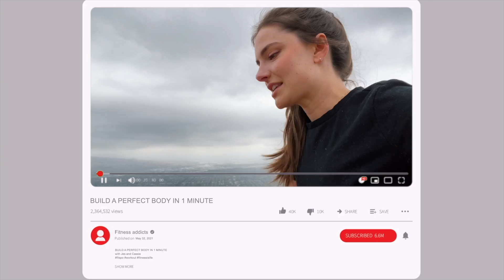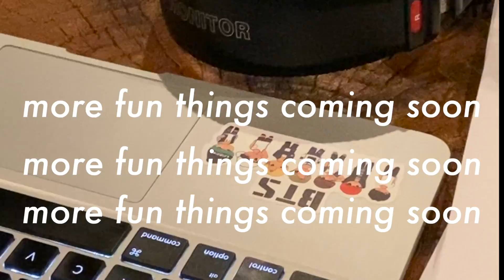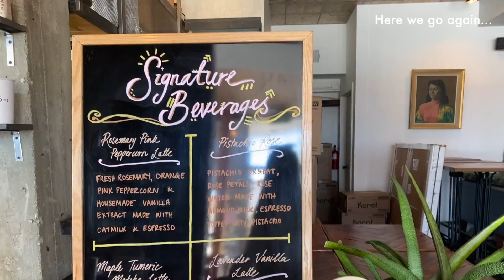Random May Vlog | LA Hiking, Work, BTS things, Travel 💜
Super random vlog of my last month. Currently focused on fitness, work projects, and some fun travel and experiences, including BTS Mcdonald's meal review.

Room name: "Jesica Ahlberg // Bias Squad"
Join me and our bias squad.
(The room is still open. Come say hi.)

📸 CAMERA & EQUIPMENT:
- Vlogging: Canon camera
- Vlog Tripod (Affordable)
- Main Camera: Sony
- Main Camera: Sony Lens